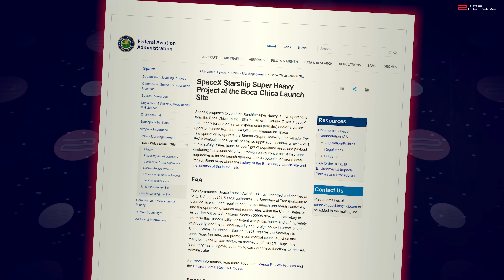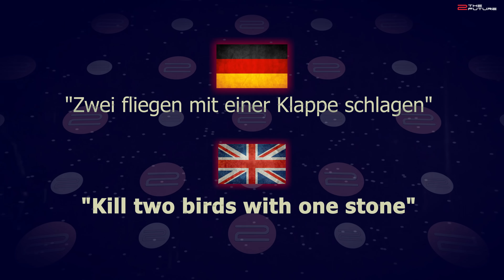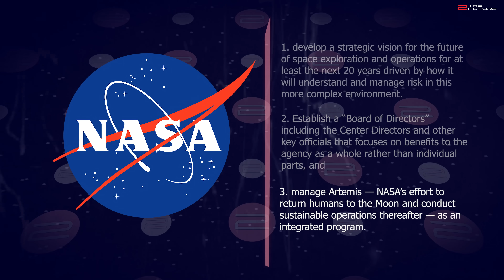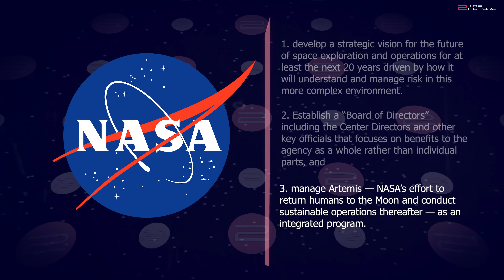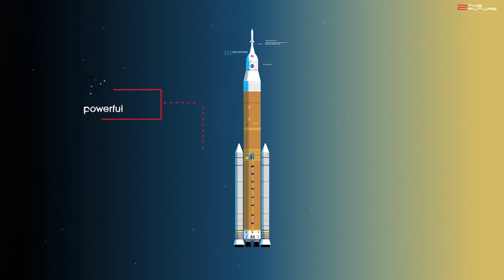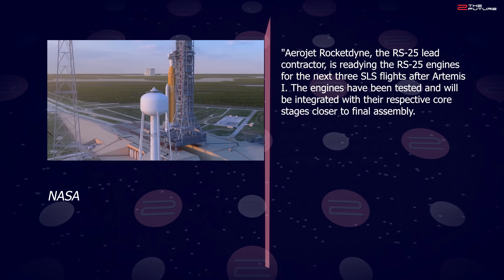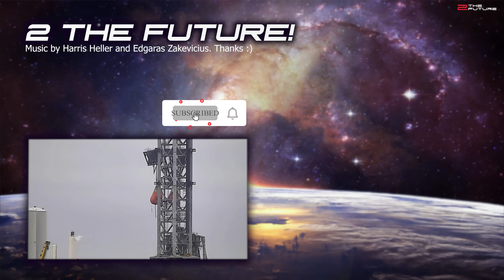SpaceX's aggressive timeline for Starship and Starlink has been updated!